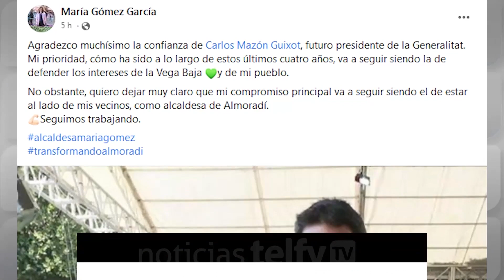María Gómez, número 2 de la candidatura del PP a las Cortes Valencianas por Alicante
VEGABAJA | 👩‍🦰 María Gómez García, alcaldesa de Almoradí, es la número 2 de la candidatura de Populares Provincia de Alicante a las